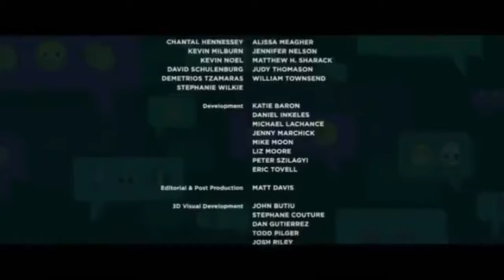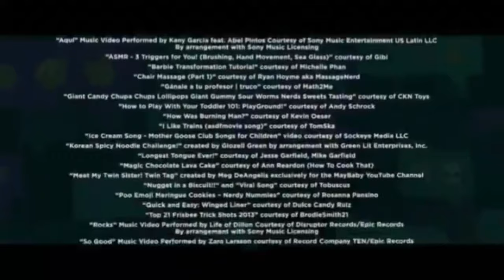The Emoji Movie (2017) end credits (FXX Version) 5/5/21